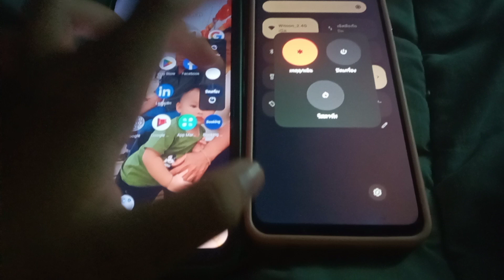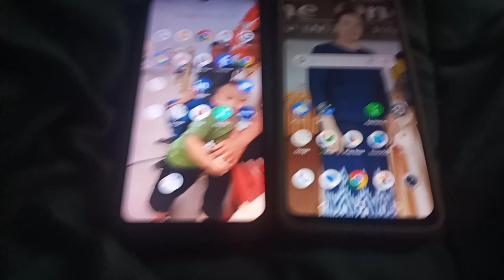Realme C21 and C53 Speed Test